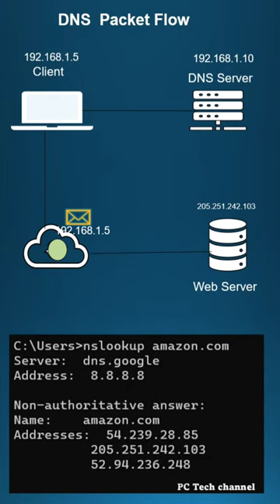Unlocking the Internet: What DNS is & How Packet Flow Powers Your Connection!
DNS explained
How does DNS work
DNS server
Domain Name System
DNS tutorial
DNS setup
DNS configuration
DNS resolver
DNS query
Understanding DNS